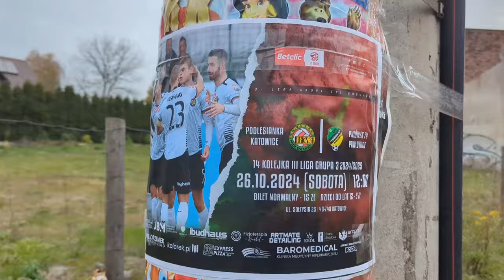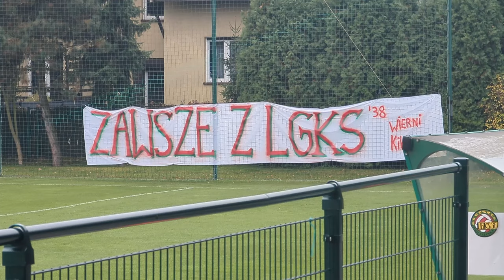GROUNDHOPPING THROUGH SILESIA | EPISODE 4 | 3. LIGA | PODLESIANKA VS. PAWŁOWICE ŚLĄSKIE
For the fourth episode we head to the most Southern part of Katowice.

Futbology : AndorVBS84
Momento: AndorVBS

0:00 - Intro
1:39 - First Half
3:12 - Second Half
4:32 - Outro